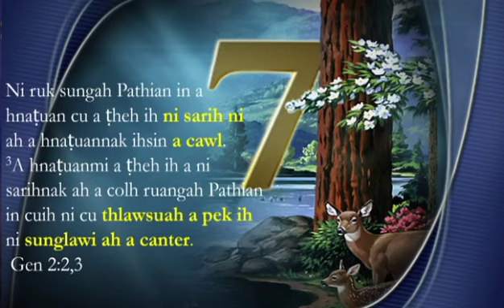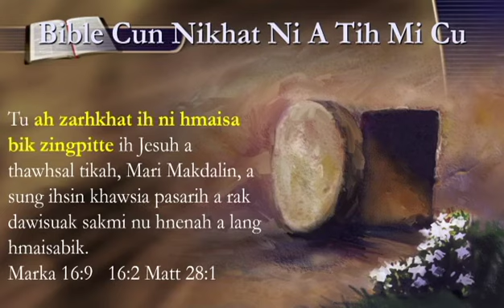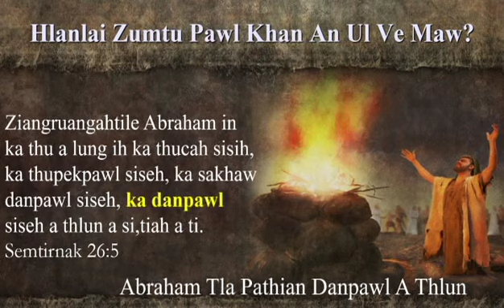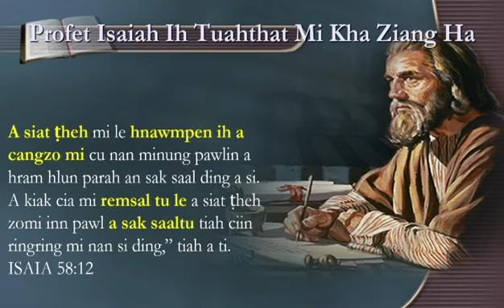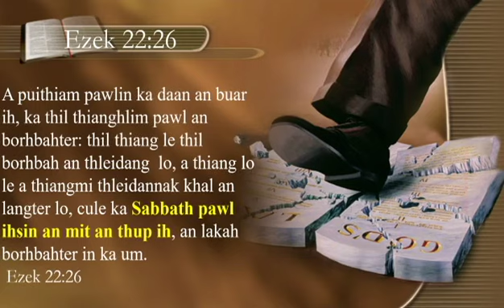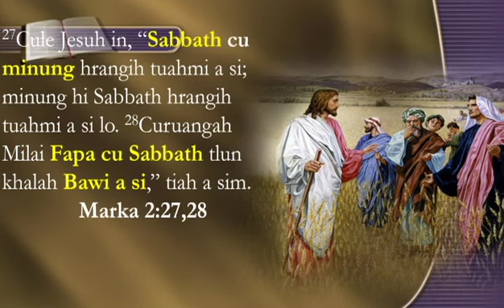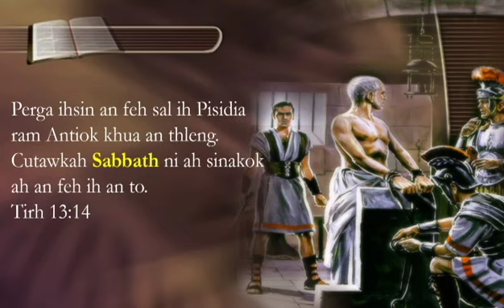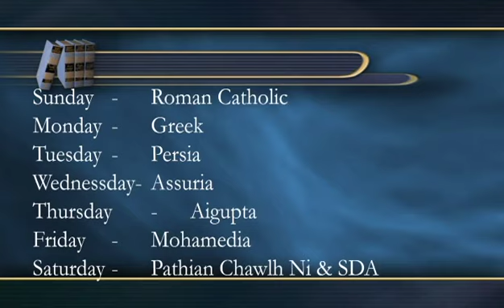Falam Sermon - Sabbath le Sunday suhnak le sannak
Evan.Lalfakzuala Tlau